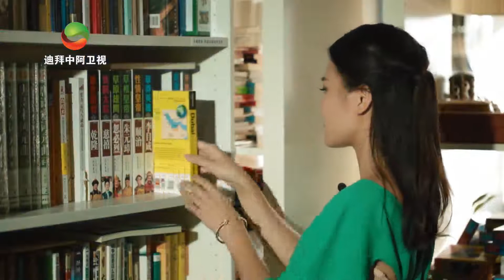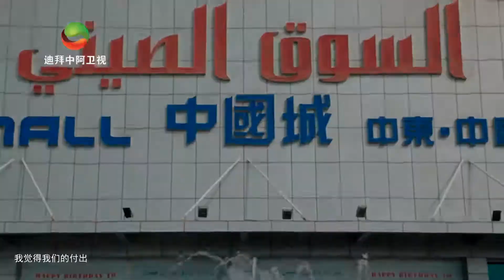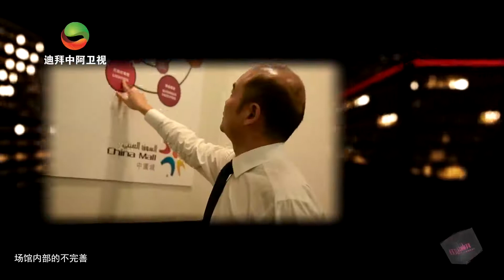迪拜中阿卫视－－《钰见迪拜—华人访谈录》第四集